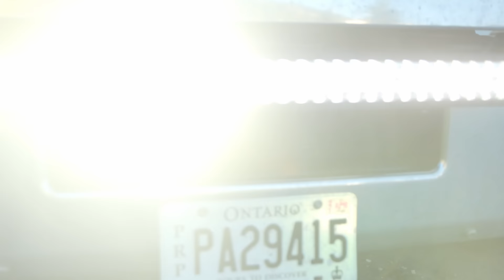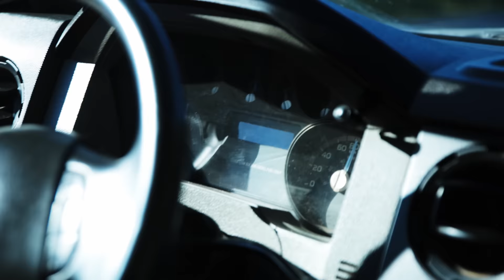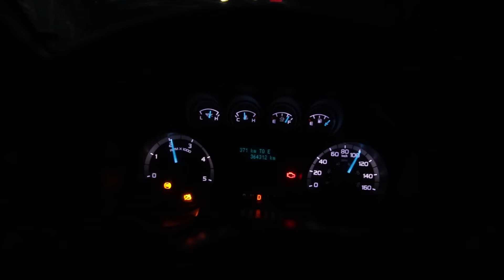Ford F-650 For Hot Shot Trucking?? Review and Test Tow (12% Grade)!!!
Today we talk about the Ford F-650 in regards to towing and hauling, comfort, and how suitable it is for the trucking industry!